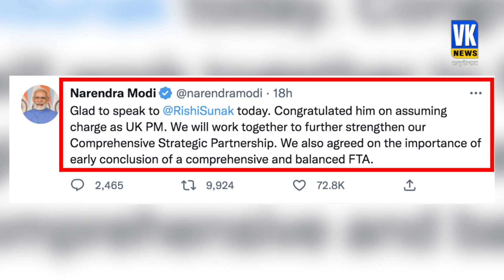India UK Relations: PM Rishi Sunak ने PM Modi से की बात, दोनों देशों के विकास को लेकर हुई चर्चा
प्रधानमंत्री नरेंद्र मोदी ने ब्रिटेन के नए प्रधानमंत्री ऋषि सुनक से फोन पर बातचीत की है। मोदी ने उन्हें PM बनने पर बधाई दी। बातचीत के दौरान प्रधानमंत्री मोदी ने दोनों देशों के बीच फ्री ट्रेड एग्रीमेंट (FTA) की उम्मीद जताई है। पीएम मोदी ने खुद ट्वीट कर इसकी जानकारी दी। पीएम मोदी ने कहा कि एक व्यापक और संतुलित मुक्त व्यापार समझौते को अंतिम रूप देने के लिए वह और सुनक सहमत हैं। हम अपनी व्यापक रणनीतिक साझेदारी को और मजबूत करने के लिए मिलकर काम करेंगे।

Prime Minister Narendra Modi has a phone conversation with the new Prime Minister of Britain, Rishi Sunak. Modi congratulated him on becoming the PM. During the conversation, Prime Minister Modi has expressed the hope of a Free Trade Agreement (FTA) between the two countries. PM Modi himself gave this information by tweeting. PM Modi said he and Sunak agreed to finalize a comprehensive and balanced free trade agreement. We will work together to further strengthen our comprehensive strategic partnership.